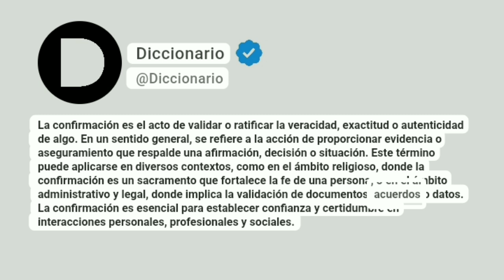Confirmación Significado En Español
La confirmación es el acto de validar o ratificar la veracidad, exactitud o autenticidad de algo. En un sentido general, se refiere a la acción de proporcionar evidencia o aseguramiento que respalde una afirmación, decisión o situación. Este término puede aplicarse en diversos contextos, como en el ámbito religioso, donde la confirmación es un sacramento que fortalece la fe de una persona, o en el ámbito administrativo y legal, donde implica la validación de documentos, acuerdos o datos. La confirmación es esencial para establecer confianza y certidumbre en interacciones personales, profesionales y sociales.